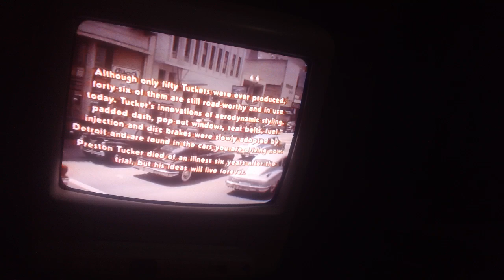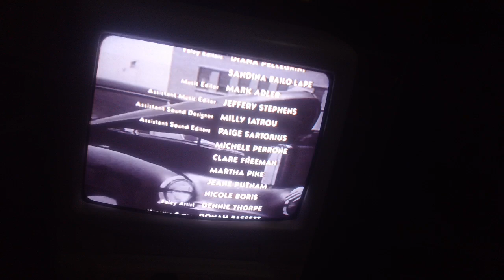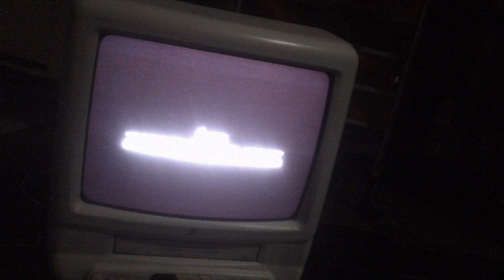Closing Down To Tucker The Man And His Dream 1989 VHS